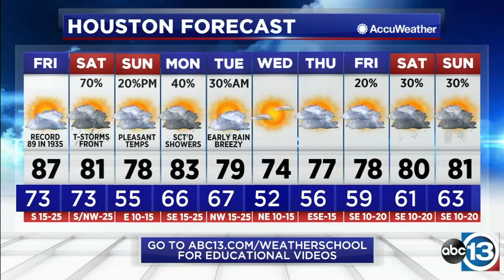ABC13 Evening News - March 26, 2020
Time to get caught up!